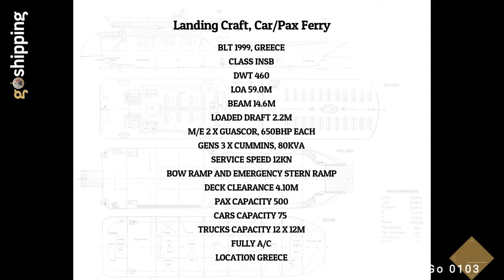LANDING CRAFT CAR/PAX FERRY - Go 0103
LCT/Car pax ferry, blt 1999, Greece, dwt 460, loa 59.0m, beam 14.6m, pax 400, abt 74cars, deck area 650sqm, m/e 2x650bhp, service speed 12kn

and find more vessels available for sale.